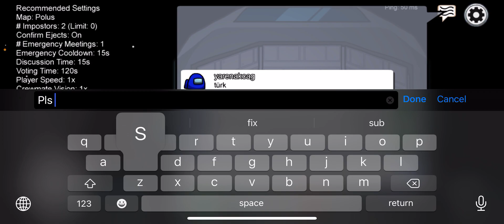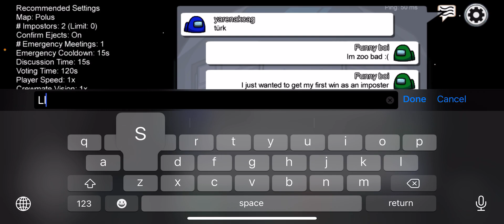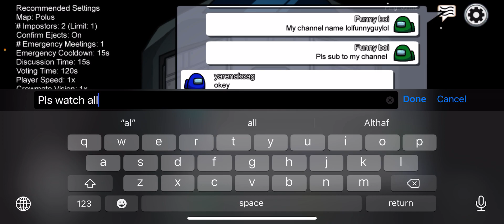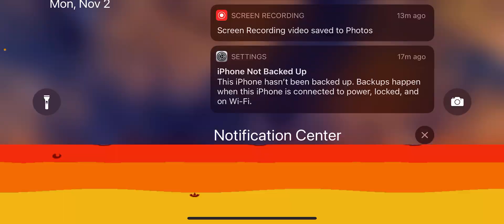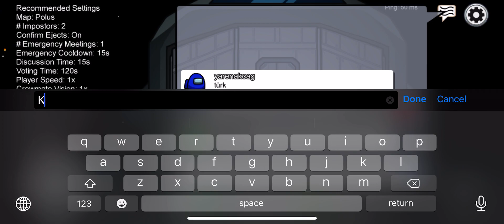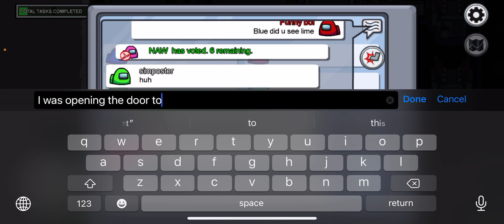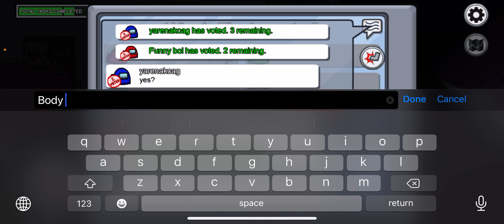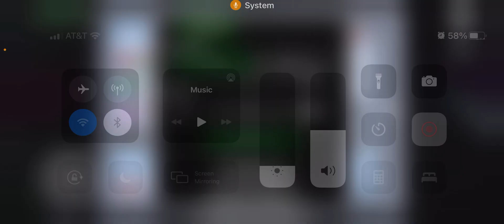My worst among is gameplay